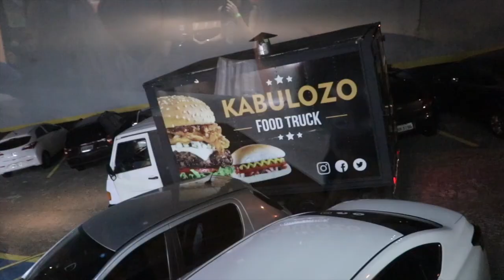Acontece na Borda - 03 06 18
Fique por dentro de tudo que acontece na Borda